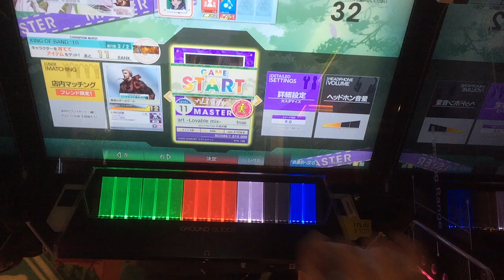【CHUNITHM】true my heart -Lovable mix-(MASTER)AJ 手元